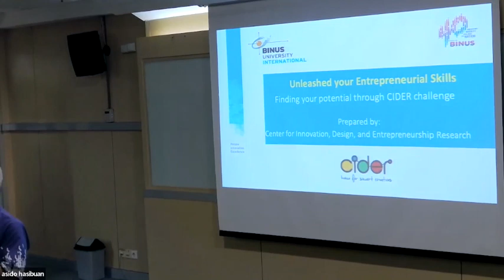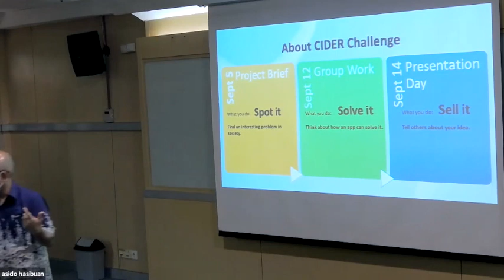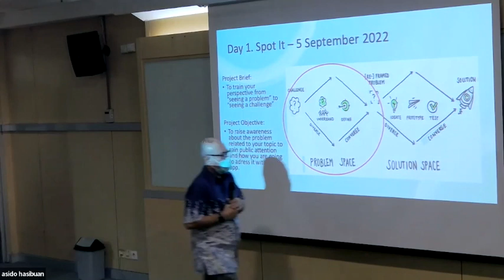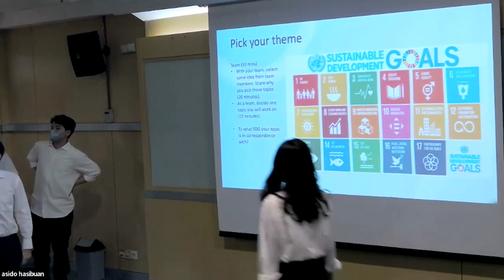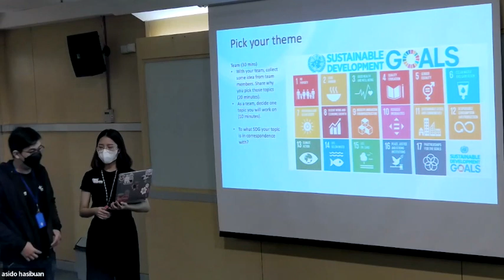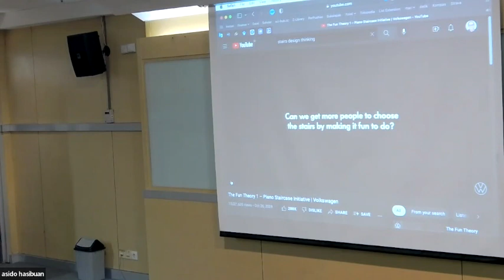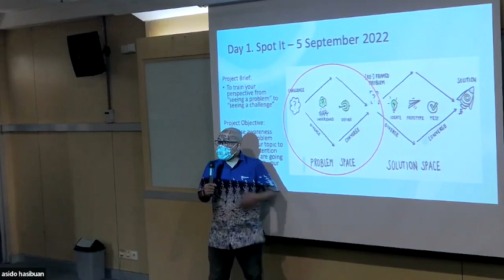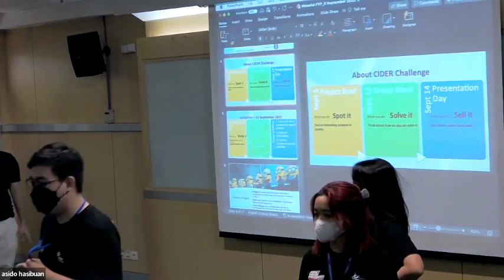FYP BINUSIAN 2026 @SENAYAN Campus - Introduction to Design Thinking (BMM Program)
Held on Monday, 5 September 2022